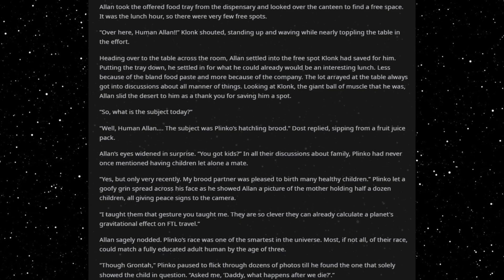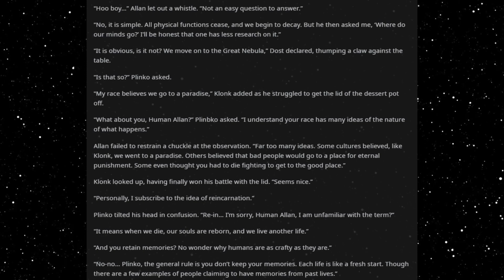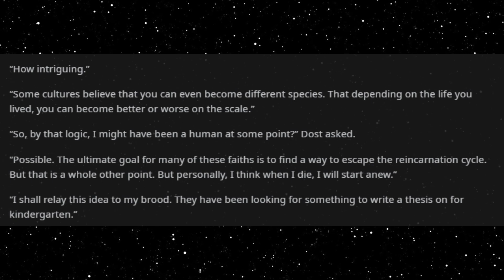Best HFY Reddit Stories: Humans Reincarnate?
An interesting answer!

An original story written, and granted permission to narrate by u/Random3x